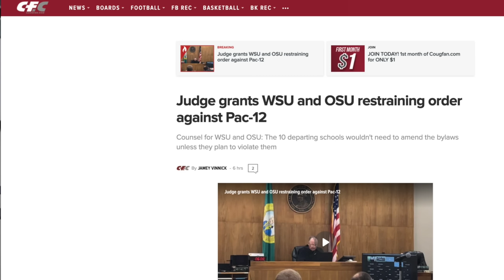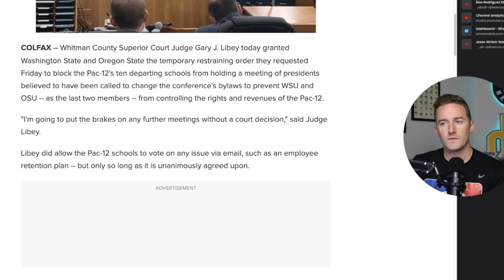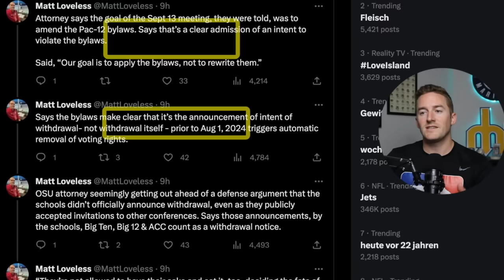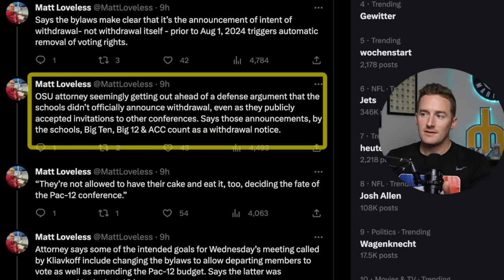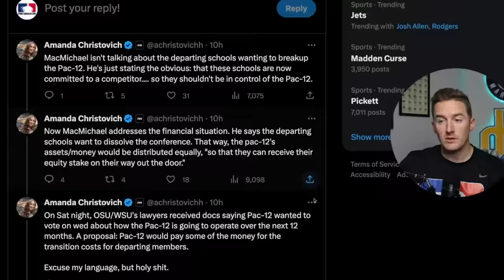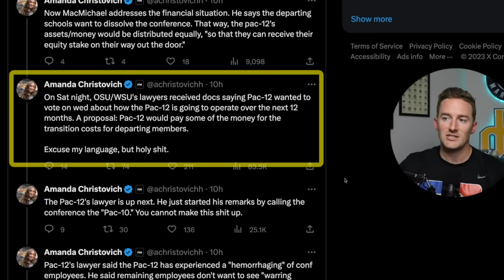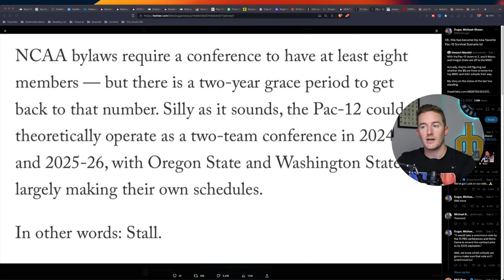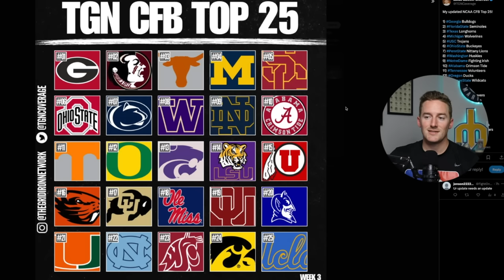WSU & OSU's Bold Move: Restraining Order Against Pac-12 and Its Commissioner!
Today, WSU & OSU were granted a restraining order against the Pac 12 and its commissioner, a move to avoid the 10 teams who have announced a departure from the conference, deciding the fate of WSU & OSU...